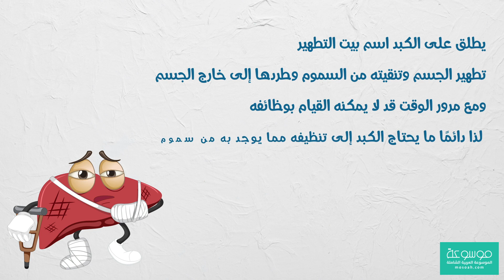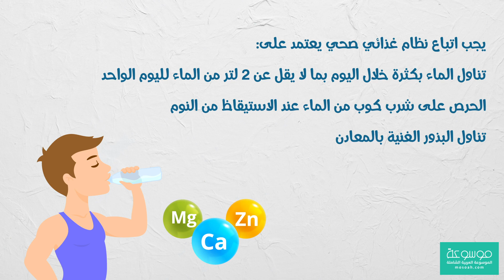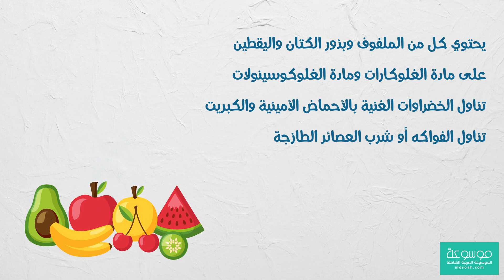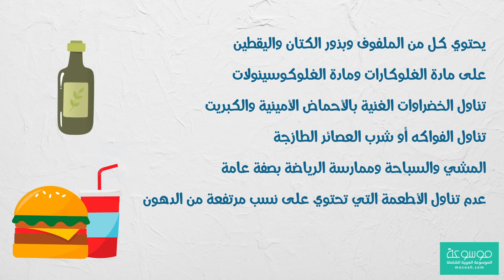كيفية تنظيف الكبد من السموم وصفات سحرية مجربة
يطلق على الكبد اسم بيت التطهير وذلك لما يقوم به من وظائف هدفها تطهير الجسم وتنقيته من السموم وطردها إلى خارج الجسم بعدة طرق، وبناءً على ذلك فإن الكبد يكون معرضًا لبقاء السموم به لفترة من الوقت مما يؤثر على الصحة العامة للكبد ومع مرور الوقت قد لا يمكنه القيام بوظائفه لذا دائمًا ما يحتاج الكبد إلى تنظيفه مما يوجد به من سموم.

تجارب تنظيف الكبد من السموم لا يمكن حصرها فالجميع يهتم باستمرار على تخليص الجسم من السموم والحفاظ على سلامة الكبد.
من أبرز النتائج التي تم الحصول عليها من التجارب المختلفة مع تنظيف الكبد من السموم هو اتباع نظام غذائي يعتمد على منح الكبد كل ما يحتاج إليه.
حتى يقوم الكبد بالتخلص من السموم ويعمل بطريقة منتظمة وحتى يمكننا المحافظة على صحة الكبد علينا الاهتمام بتناول:
السوائل.
المعادن.
الفيتامينات.
الأحماض.
يجب اتباع نظام غذائي صحي يعتمد على:
تناول الماء بكثر خلال اليوم بما لا يقل عن 2 لتر من الماء لليوم الواحد.
الحرص على شرب كوب من الماء عند الاستيقاظ من النوم وذلك ليمنح الكبد القدرة على القيام بعمله.
تناول البذور الغنية بالمعادن مثل:
الماغنسيوم.
الكالسيوم.
الزنك.
تناول الخضراوات الورقية لأنها غنية بفيتامين C ومادة الكلوروفيل مثل السبانخ.
يحتوي كل من الملفوف وبذور الكتان واليقطين على مادة الغلوكارات ومادة الغلوكوسينولات وكل منهما لها دور هام في مساعدة الكبد على طرد السموم من الجسم وسموم الكبد.
تناول الخضراوات الغنية بالأحماض الأمينية والكبريت حيث يساعدا الكبد على إنتاج مادة الغلوتاثيون ومنها الكرات والبصل.
تناول الفواكه أو شرب العصائر الطازجة للاستفادة من العناصر الغذائية الغنية بها.
المشي والسباحة وممارسة الرياضة بصفة عامة يزيد من قدرة الكبد على طرد السموم من خلال تنشيط الدورة الدموية وزيادة معدل الأكسجين في الجسم.
عدم تناول الأطعمة التي تحتوي على نسب مرتفعة من الدهوم ويفضل استخدام زيت الزيتون كمادة دهنية في إعداد الطعام.
تنظيف الكبد من السموم بالاعشاب

هناك الكثير من الأعشاب التي يمكن تناولها للحفاظ على سلامة الكبد وتحفيزه للتخلص من السموم الموجودة به لما تحتويه من الأعشاب التي يمكن استخدامها لتطهير الكبد والتحفيز على التخلص من السموم ما يلي:

النعناع: النعناع يمنح الجسم العديد من الفوائد وشرب كون من النعناع الدافئ يوميًا يساعد الكبد على القيام بما يلي:
يعمل على تنشيط وتحفيز عمل العصارة الصفراء مما يساعد الجسم على التخلص من الدهون الضارة.
تقليل نسبة الكوليسترول الضارة في الدم.
مما يحفز الجسم على تقليل نسبة الدهون ويقل تراكمها على الكبد.
يحد من التعرض للإصابة بانسداد المرارة.

الشاي الأخضر: يقي الجسم من الكثير من الأمراض وشرب الشاي الأخضر باستمرار يساعد على:
تخلص الكبد من السموم.
يحد من خطر التعرض للإصابة بمرض تليف الكبد لاحتوائه على مضادات الأكسدة.
العرقسوس: يحتوي العرقسوس على مادة الستيرويدات التي تقي الكبد وتساعده على التخلص من السموم كما تحميه من الإصابة بالأمراض التالية:
الفشل الكبدي.
تليف الكبد.

تجربتي مع تنظيف الكبد من السموم

تنظيف _الكبد_من_السموم

تنظيف الكبد من السموم في يوم واحد - أعراض تنظيف الكبد - تجربتي مع تنظيف الكبد - تنظيف الكبد من السموم بالاعشاب